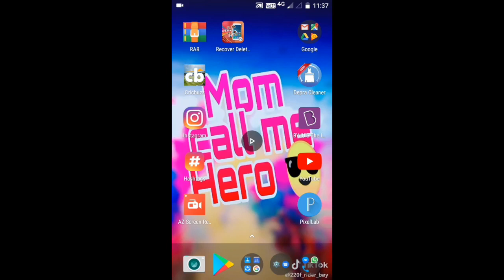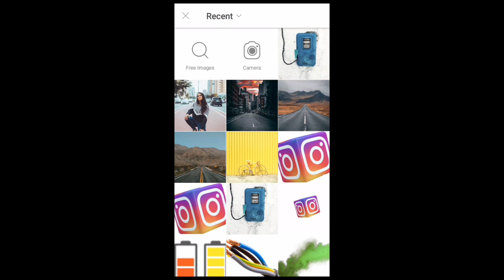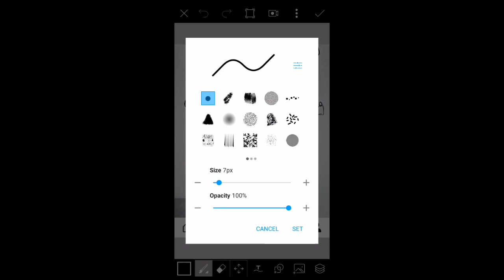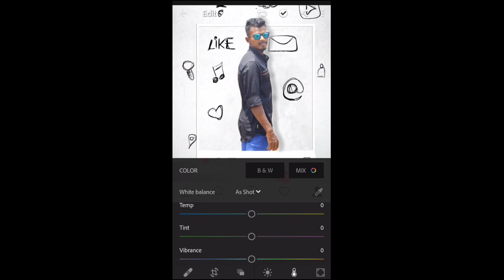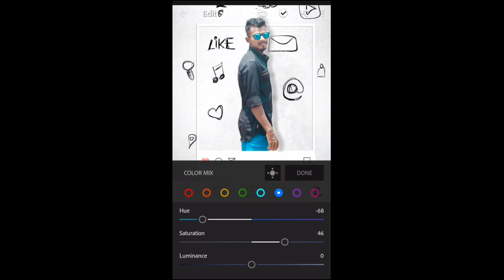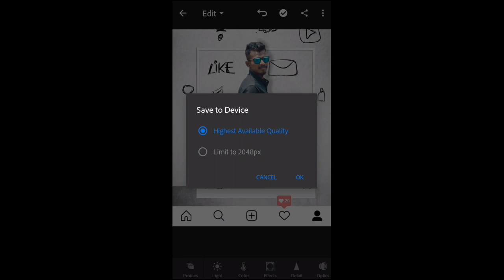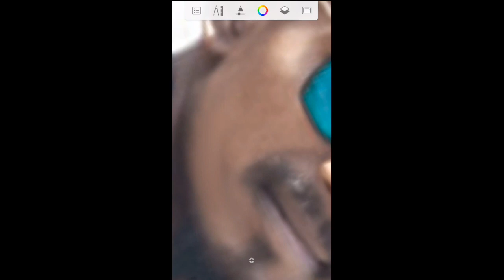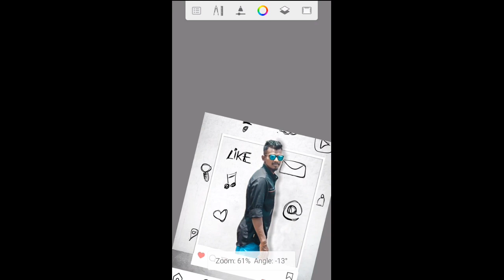New Instagram viral photo editing full tutorial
So hello and hi friends in this video I will show you New Instagram viral photo editing.

▶️so friends would like this video really please.

My Instagram name:ab Rahul edits.